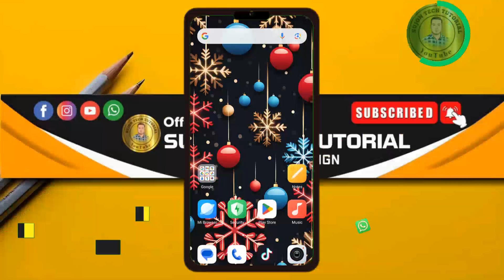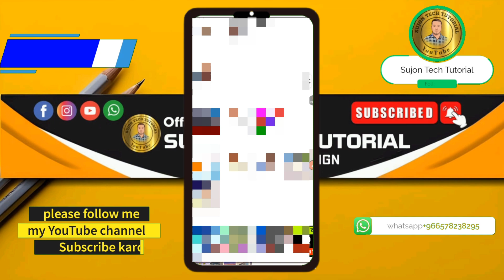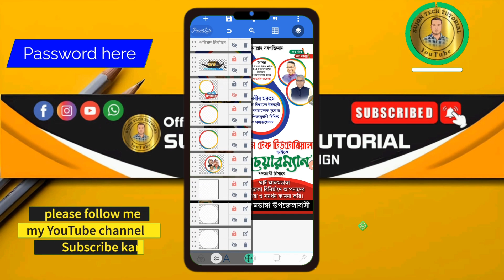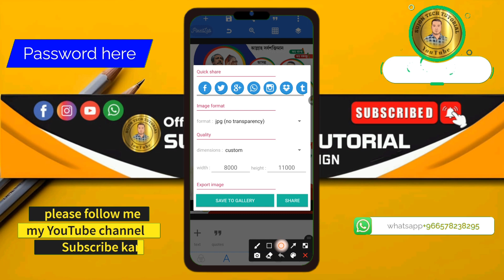জেলা পরিষদের নির্বাচনী পোস্টার ডিজাইন plp || চেয়ারম্যান পদপ্রার্থী নির্বাচনী পোস্টার ডিজাইন plp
আসসালামু আলাইকুম..!❤️

 জেলা পরিষদের নির্বাচনী পোস্টার ডিজাইন plp || চেয়ারম্যান পদপ্রার্থী নির্বাচনী পোস্টার ডিজাইন plp  আওয়ামীলীগ | Pixellab| free plp

I Hope You Like This Video. So if you really like the video and have something to say about the video, Please comment in the comment box.

চেয়ারম্যান হিসেবে দেখতে চাই
দেখতে চাই
এমপি হিসেবে দেখতে চাই
সংসদ সদস্য হিসেবে দেখতে চাই

পোস্টার ডিজাইন
poster design
graphic design